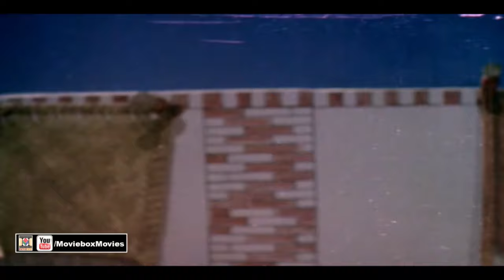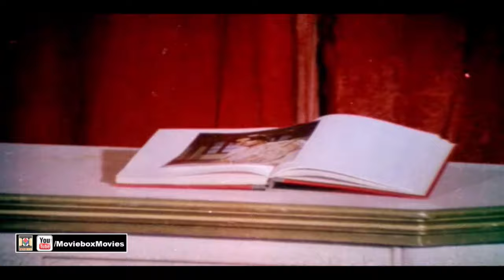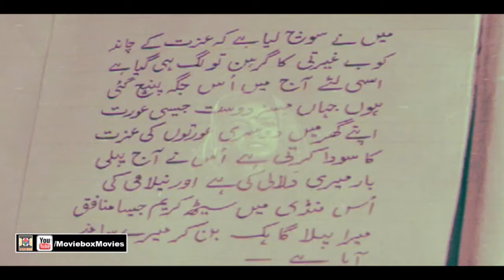ABIDA (1992) - NEELI, JAVED SHEIKH, GORI, ISMAIL SHAH & HUMAYUN QURESHI - OFFICIAL PAKISTANI MOVIE